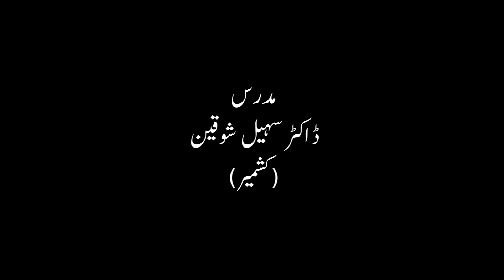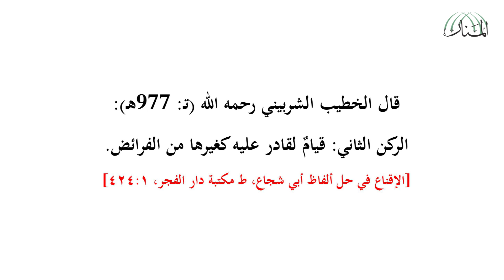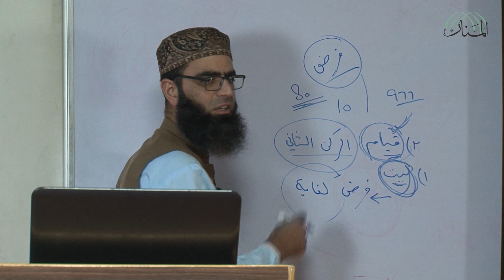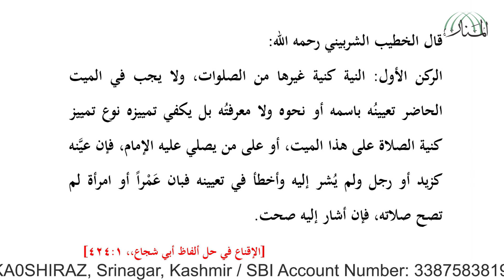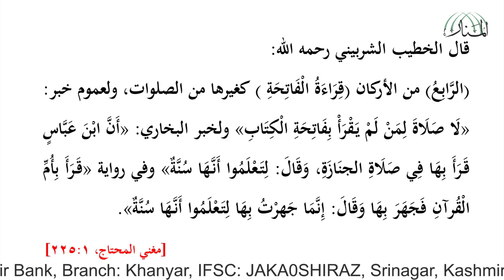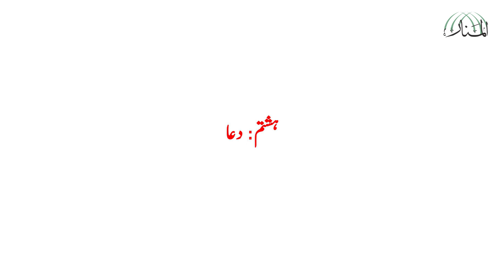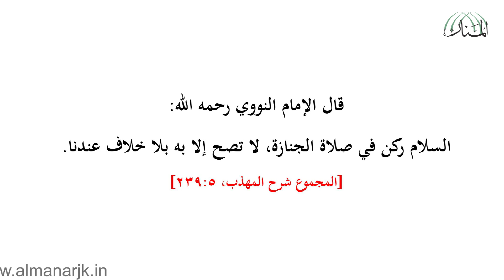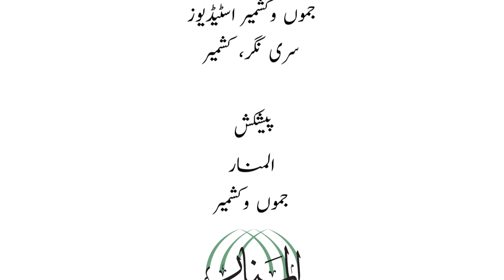Risalah-e A'tiqadiyyah | Lecture: 60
Risālah-e A'tiqādiyyah
by Muhsin-e Kashmir Mir Sayyid Ali Hamadani (RA) (d. 786 AH)

Instructor
Dr Suhail Shawkin (Kashmir)

The lecture is copyright protected. No one should use it for any other purpose without taking proper permission from the authorities at al-Manār Educational Institute, Srinagar. The lecture has been recorded in 1444 AH / 2022 AC at al-Manār JK Studios, Srinagar.